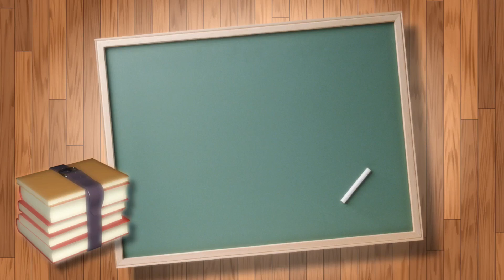At What Age Can You Start Investing? | Investment Paathsaala - Episode #1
We, at roys Finance, believe that a ‘little knowledge is a dangerous thing’ and therefore it is wiser to gather information before starting something that could save your time and money.

For this purpose, “Investment Pathsala” is created to answer all your finance related queries. You can share your questions too.

This video will guide and provide you solutions about the right age and time to make investments.

About Asoke Roy:
Mr. Asoke Roy is a Certified Financial Planner (CFP) for whom the safety, security, and financial goal of his client is of prime importance. He strongly believes that finance is such a subject which when presented easily and interestingly can make it more effective and trustable for the common people. Since 2006, he is closely involved in the finance sector and is a renowned and trusted figure in the financial space.

About roy's Finance:
roy's Finance is a leading AMFI-registered Mutual Fund Distributor and a Wealth Management company based in Kolkata serving over 1000+ clients. It was founded by Asoke Roy, who is a Certified Financial Planner and a renowned figure in the financial space in India, with the aim of taking wealth management and financial awareness to the masses.